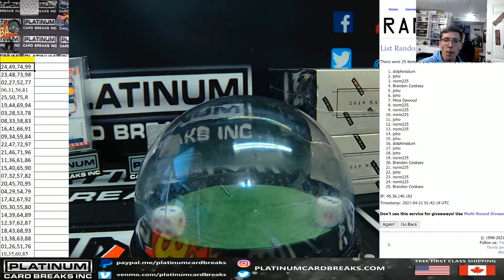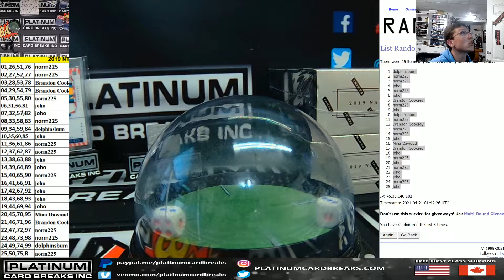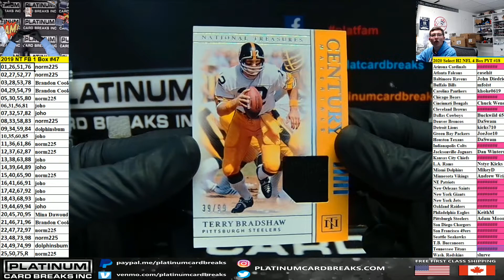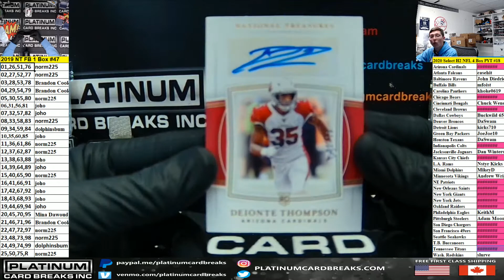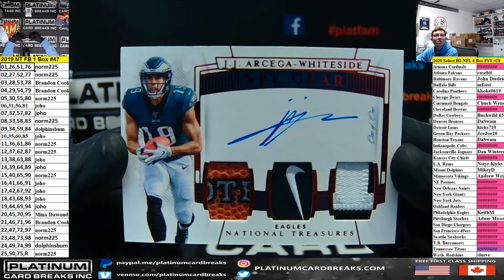2019 Panini National Treasures Football 1 Box Left Side Serial Number Break #47